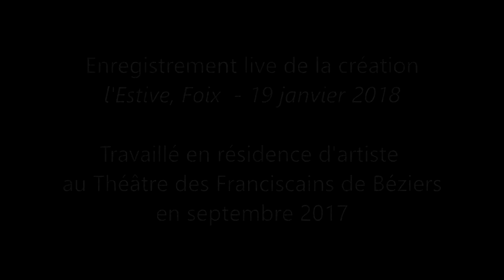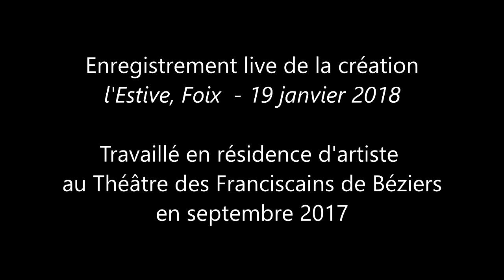Marie Cantagrill plays "Grá agus Suaimhneas" by Vincent Kennedy Mvt 2 of 3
"Grá agus Suaimhneas", Music of Vincent Kennedy recorded at the world premiere n Foix, France with the brilliant soloist Marie Cantagrill and Orchestre de Chambre d'Ariege - OCA. Musique par Vincent Kennedy "Amour et tranquillité" a été enregistrée en première mondiale avec la brillante Marie Cantagrill et l'Orchestre de Chambre d'Ariege - OCA. "Grá agus Suaimhneas" is Irish for "Love and tranquility"